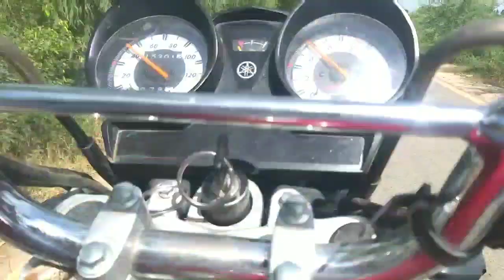Bike Tour|Full Guide to Swaik Lake|Kallar Kahar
This is our new Vlog Which is exploring SwaikeLake located near kallar kahar
In the village
Near the Motorway
Our ist